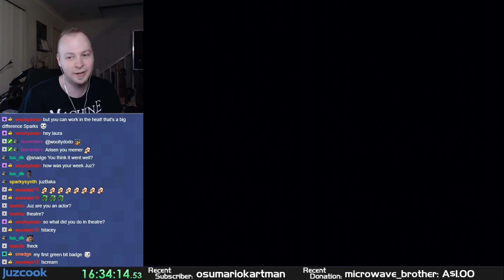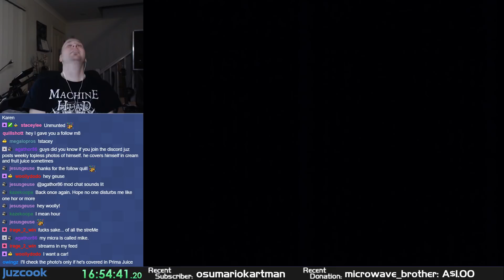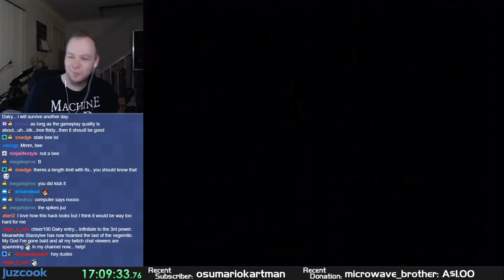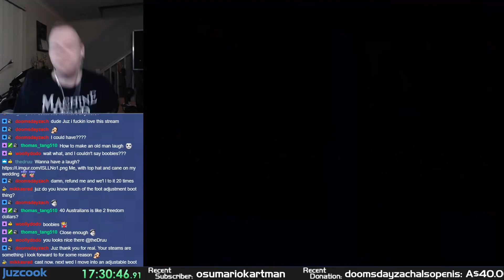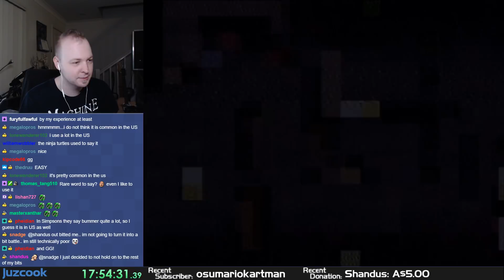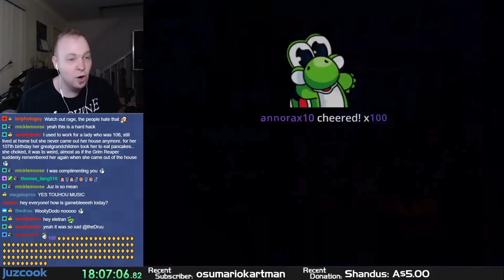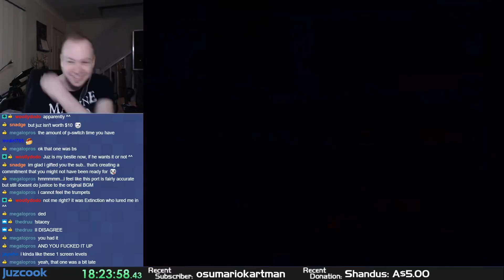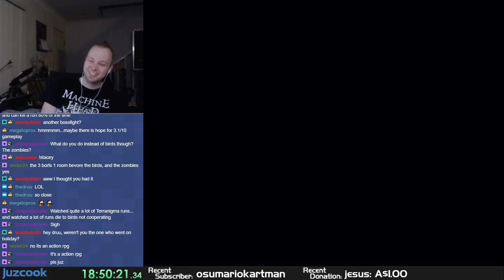Claustrophobia - Rooms 73-80 [SMW Kaizo Hack]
This is part10 of an entire Super Mario World hack of one-screen kaizo levels. Here's rooms 73-80. Enjoy!